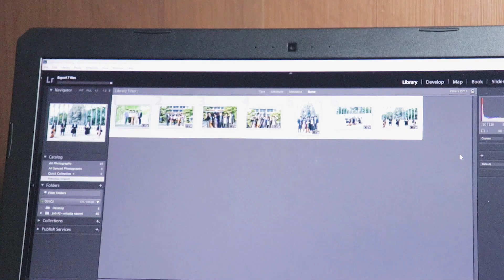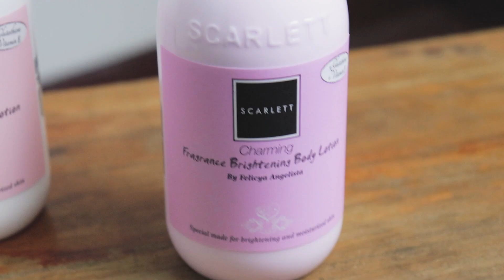kesibukkan koas akhir² ini.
Kalo dibilang sibuk juga engga, dibilang gasibuk tapi ya sibuk. Gimana yaa, banyak yang gabisa didokumentasikan aaakhh!

Yosh! Terserah - kesibukkan koas akhir akhir ini.

Terima kasih sudah membaca deskripsi!